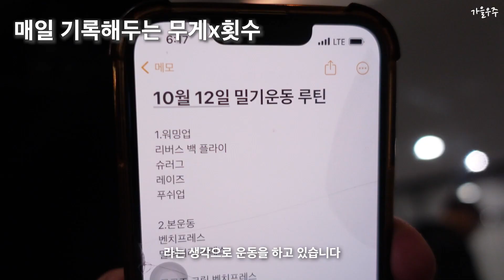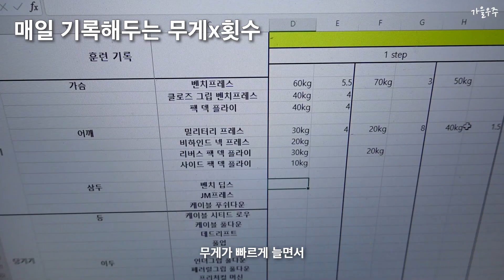가을우주는 왜 이렇게 천천히 운동할까?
궁금하신 점들은 언제든지 댓글 남겨주세요!!ㅎㅎ

▶가을우주의 보충제는 뉴트리커먼에서!
보충제 관련 질문은 댓글 남겨주시면 제가 답변드리겠습니다. :)